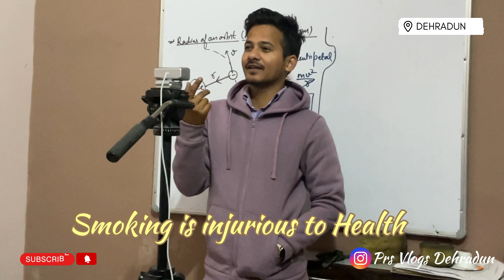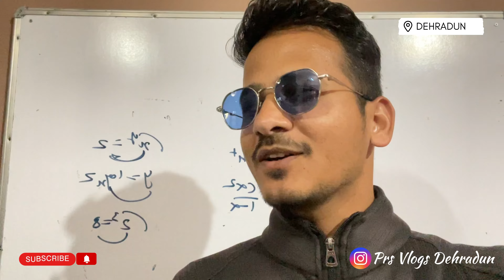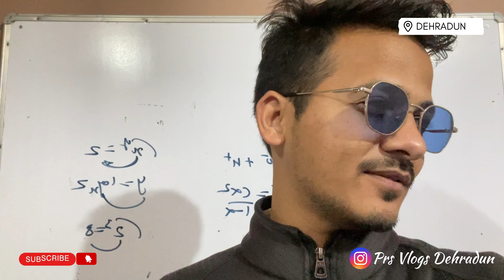Naye Tarike ki Punishment || QUIT SMOKING | Daily Vlog 5/100 || PRS CLASSES DEHRADUN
Quit smoking and a new punishment is given to the students becoz they are playing in my class.
this punishment is very effective and at the same financial helpful for me.